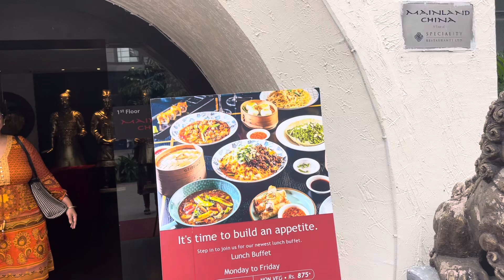Oh ! Calcutta Bangalore Church Street | Oh!Calcutta Buffet | Authentic Bengali Food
Oh!Calcutta needs no introduction to the Bengali food lovers.They have many branches all over India and serve authentic Bengali food. foodlover bangalore food ilishfestival authentic bengalifood oh!calcutta#buffet#fishfry#ilish